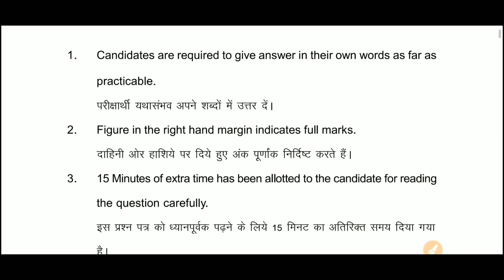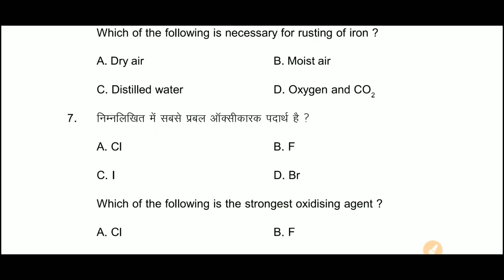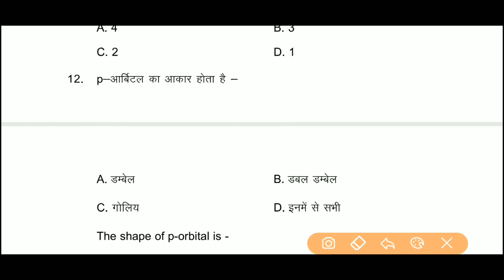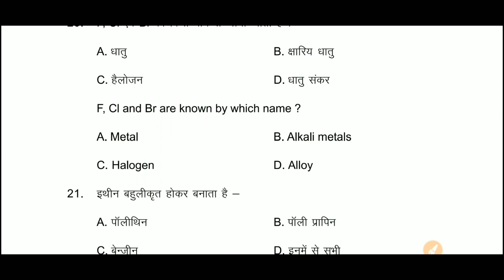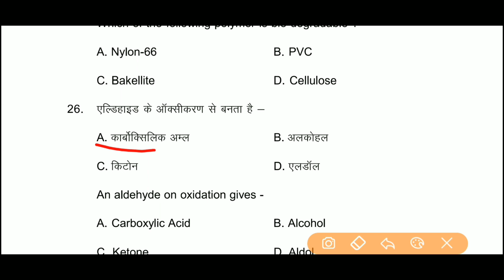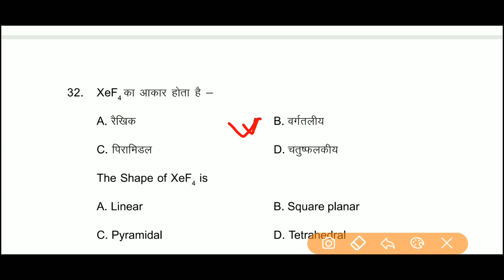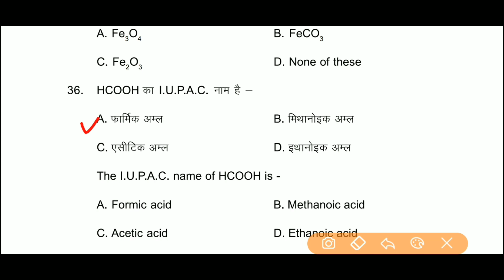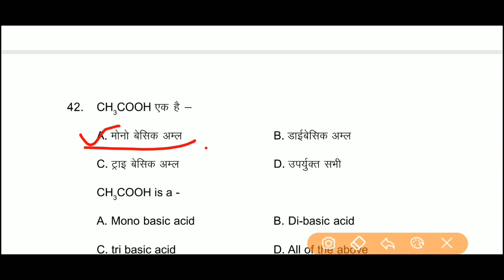रसायन शास्त्र मॉडल पेपर 2020 का हल ।। Chemistry class 12th model paper 2020 solution {HINDI}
📛 Whatsapp Group's link

{Group अगर Full हो जाए तो आप हमें instagram पर message करें फिर आपको नया Group में add कर दिया जायेगा insta id